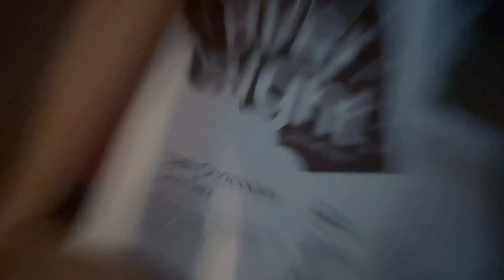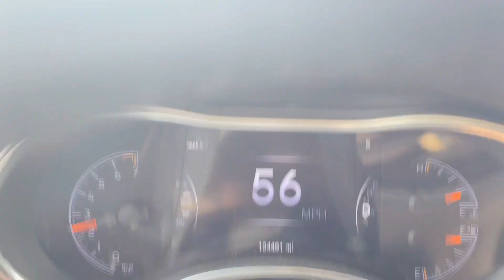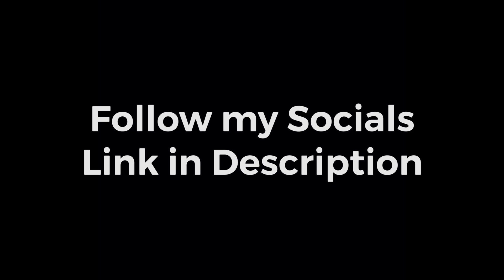Day in the life of a Pro Wrestler | Vlog #1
I started professional wrestling at 19 in 2021 and have been training at the Rhodes Wrestling Academy. Slowly but surely getting my name out and doing shows while I am documenting my journey for your enjoyment.
Enjoy watching me Share my life experiences and passion I have for this sport as well as expressing my one too many motivation thoughts. Shock the World! ⚡️🌎